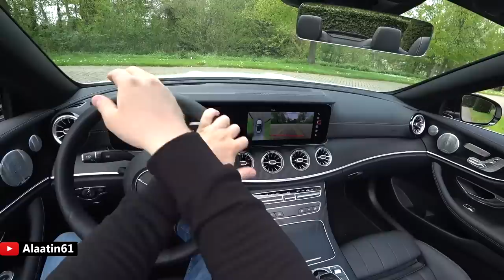The New Mercedes E Class Cabriolet Test Drive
Here it is, the all new Mercedes E Class Cabriolet with the AMG Sport Package! Welcome to Alaatin61! Follow/Share/Like For More

In this video you can see a visual review of the diamond bright white metallic Mercedes E Class Cabriolet. Furthermore you can hear the sound and you can see the interior, MBUX and exterior of this Mercedes. This car is fitted with 20 inch multi spoke AMG styling rims.

Car: 2022 Mercedes E Class Cabriolet
Price: €68.061,-

Mercedes E Class Cabriolet
2.0 litre 4 cylinder engine
197 Hp
350 Nm
9 Speed Automatic
235 km/h limited
1710 kg